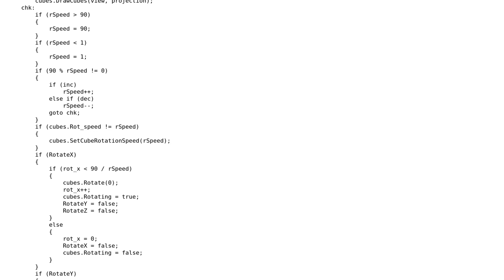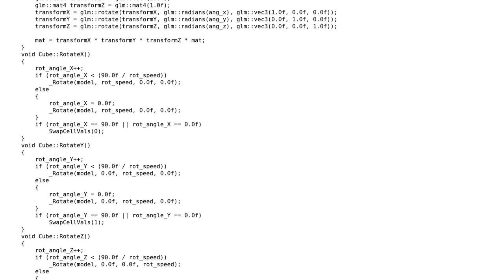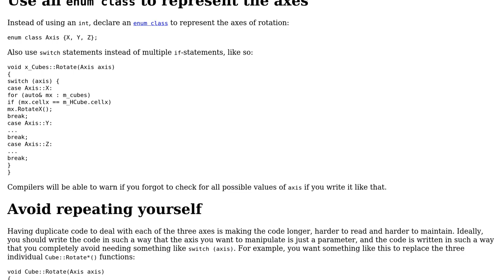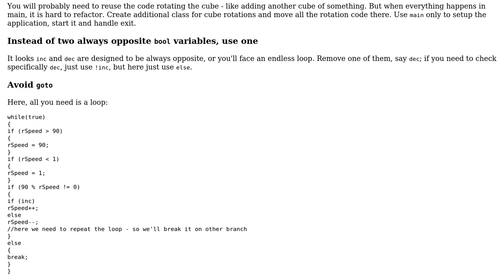Code Review: Rubik's Cube rotation with OpenGL (2 Solutions!!)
Code Review: Rubik's Cube rotation with OpenGL

With thanks & praise to God, and with thanks to the many people who have made this project possible! | Content (except music & images) licensed under CC BY-SA | Music | Images & others | With thanks to user Shreeyash Shrestha user Pavlo Slavynskyy user G. Sliepen and the Stack Exchange Network Trademarks are property of their respective owners. You are responsible for your own actions.